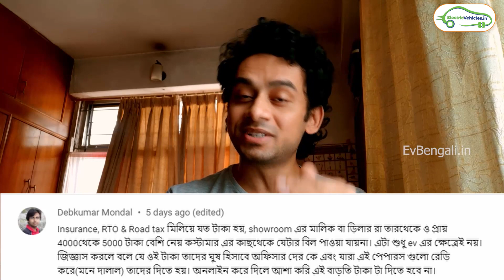Save money on Electric Vehicle Purchase in West Bengal | How to get EV subsidy? EV Bengali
Right now there is an extra premium that is being paid on Electric Vehicles in West Bengal. These are all labelled as handling charges which is over and beyond what the company expects. To escape that hassle, you may buy the vehicle under Bharat registration.

Our deepest gratitude to everyone supporting this channel. You make this happen.